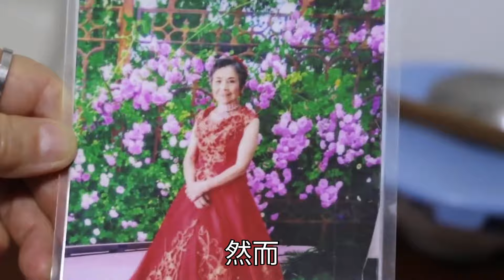男子排夜尿去世，醫生警告：老年人起夜，這3件事千萬注意！